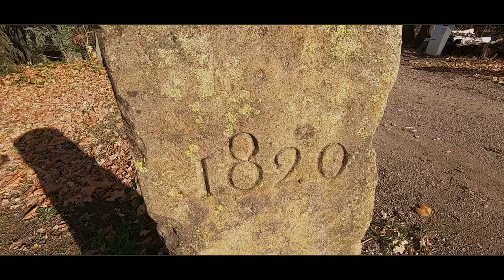Noël en Alsace ... Ribeauvillé - Ecomusée - haut Koenigsbourg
Un Week-end en Alsace pour redécouvrir cette belle région. La période de noël est particulièrement belle, de jolis villages décorés et leurs maisons typique ! Colombages, façades colorées, fenêtres fleuries, ruelles pavées, on en prend plein les yeux ! un moment de détente entre amis à l'écomusée d'Alsace, au marché de Noël Médiéval de Ribeauvillé et la visite du Château du haut Koeningsbourg.
Nous logions dans un chalet au camping les Bouleaux à Ranspach (Piscine couverte chauffé, Spa et soins, restaurant etc)  nous vous le conseillons ... très bon acceuil, camping familiale calme et agréable.

Musiques :
hybrid-orchestral-trailer-music-find-them-by-ghostwriter
baltazzar_behold_the_faith_epic_orchestral_music

Vidéo Filmé avec GOPRO HERO 7 Black
Appareil photo Sony DSC - HX60
Montage Avec MAGIX VIDEO DELUXE

DANS CETTE VIDEO :
L' écomusée d'Alsace de Ungersheim
Le marché de Noël Médiéval de Ribeauvillé
Le Château du Haut Koeningsbourg
Le Camping les Bouleaux à Ranspach